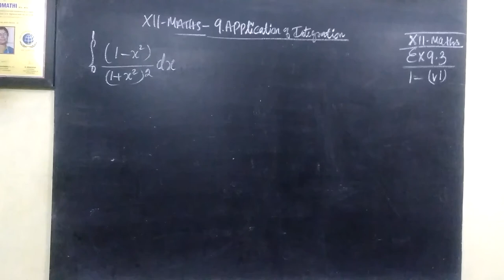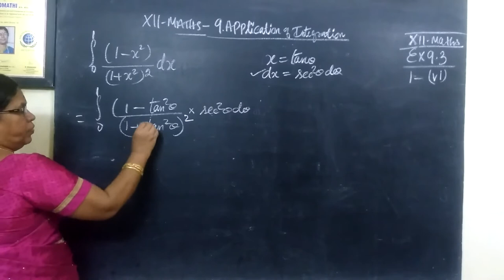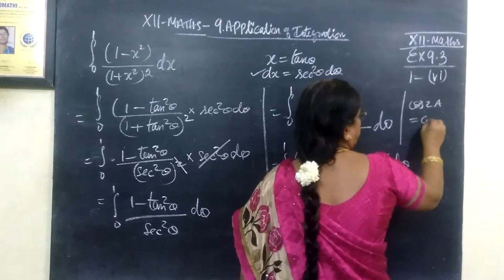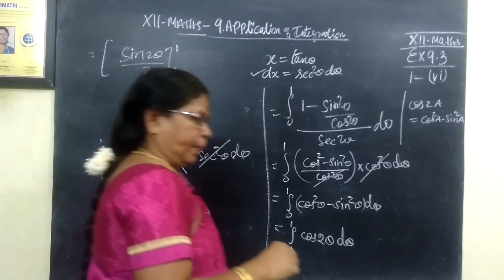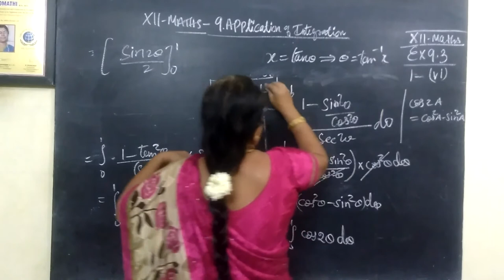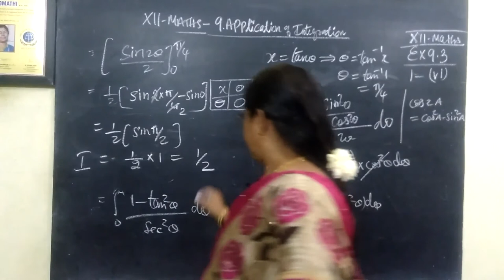12-M [Ex-9.3-1-vi] Applications of Integration Gomathi maths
12-M [Ex-9.3-1-vi] Applications of Integration Gomathi maths